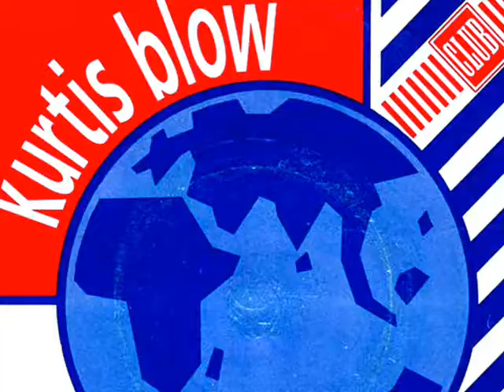Kurtis Blow "The Breaks" (CaptainFunkOnTheRADIO Radio Béton!)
Kurtis Blow "The Breaks"